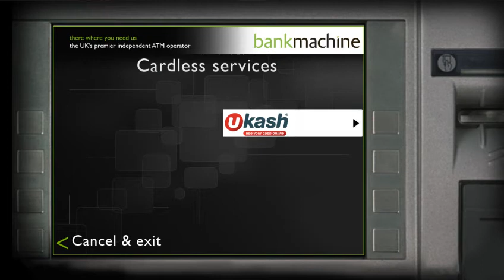How to convert your Ukash into cash at Bank Machine ATMs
You can now convert your leftover Ukash into cash at over 3000 Bank Machine ATMs across the UK without a debit or credit card! Find out more at ukash.com